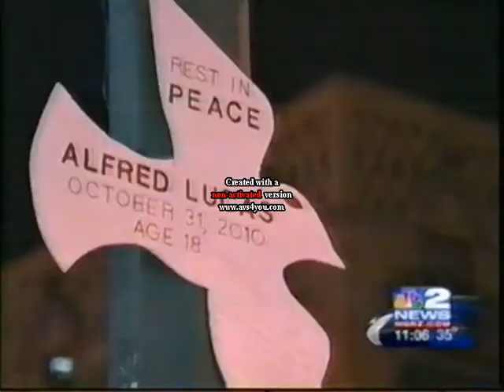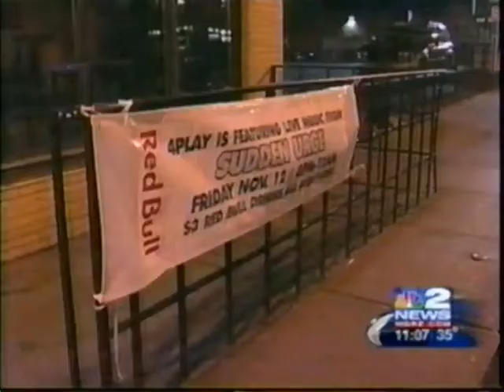Ch 2 News Feature of Sudden Urge Band Return to the Chippewa Strip!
After a 10 year gap since it's "Hey-Day", The Chippewa Strip is due for a triumphant comeback as the center of the Buffalo Entertainment District.  through the genius of '4-Play Nightclub' (formerly Big Shotz), Sudden Urge will be the first LIVE band to perform on the strip in many years, and hopefully spearhead the return of a successful Chippewa District!